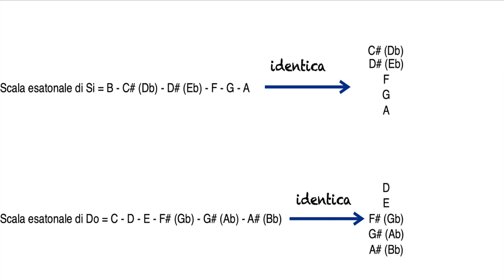Utilizzo e studio della scala esatonale - Lezione basso 137